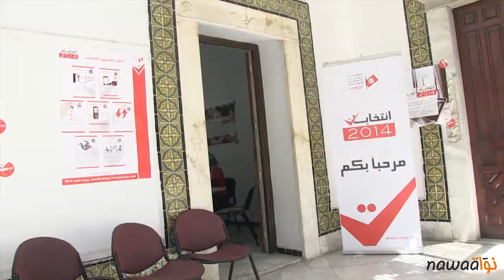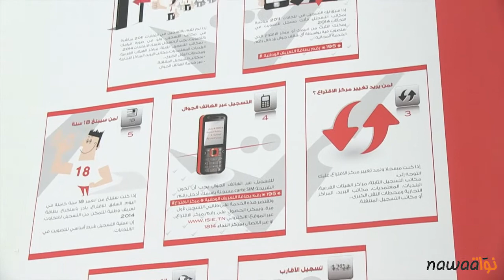إقبال ضعيف على التسجيل للانتخابات : عزوف الشباب وإحباط سياسي